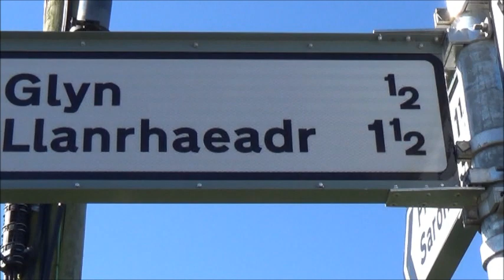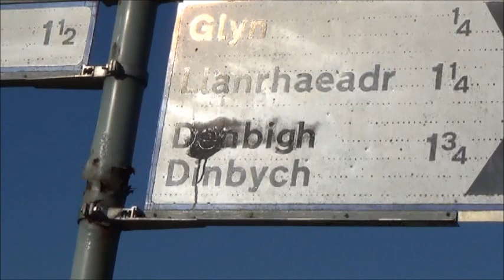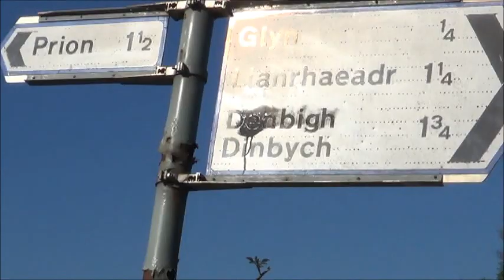Denbigh to the Bryn Morfydd Hotel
My countryside walk from Dendigh to the abandoned Bryn Morfydd Hotel Llanrhaeadr